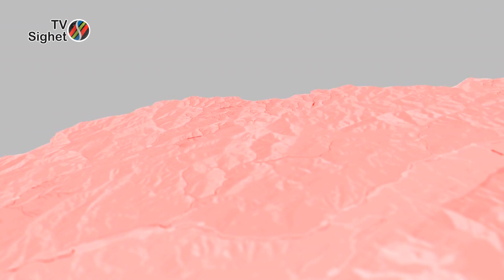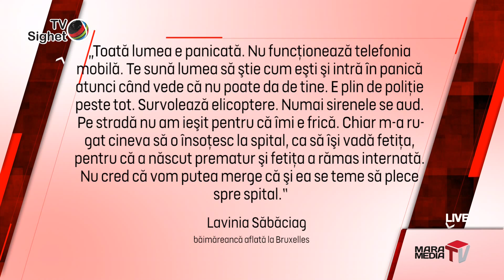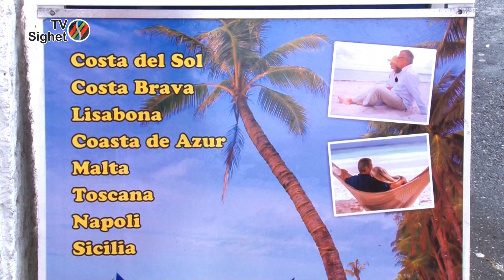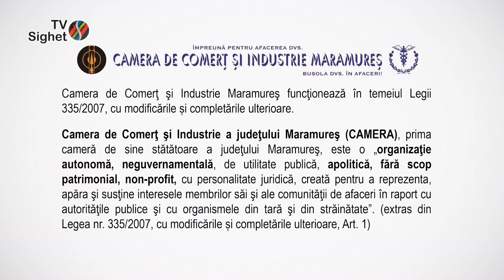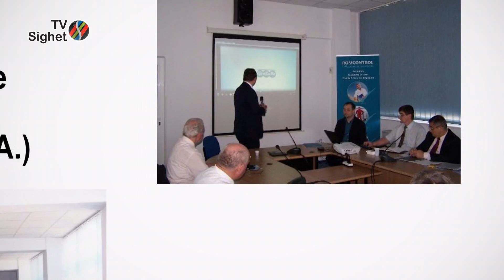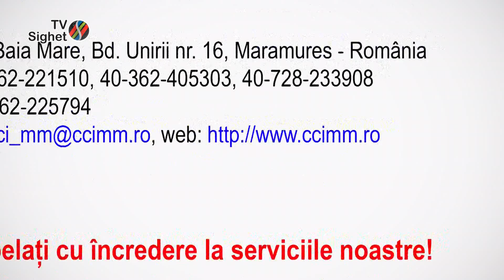Actualitatea maramedia 22 martie